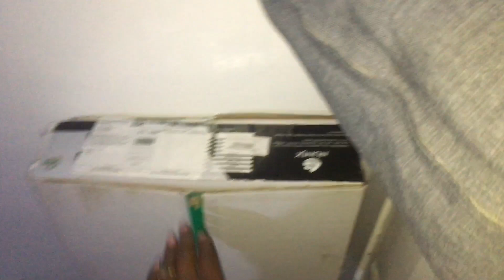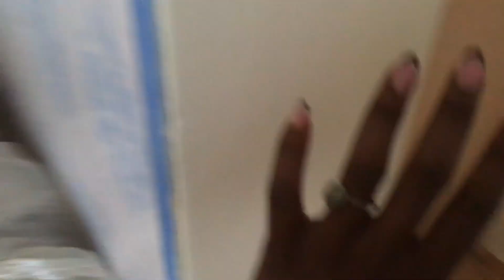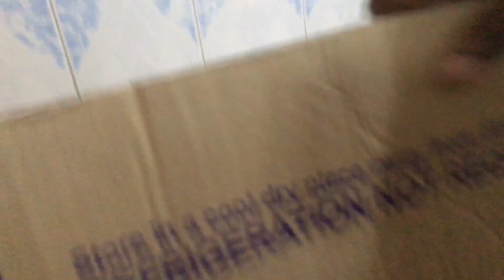MOVING/SETTLING VLOG:New Furniture || New curtains and much more🧡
Hello lovelies 🤎, finally we have the moving and settling vlog up